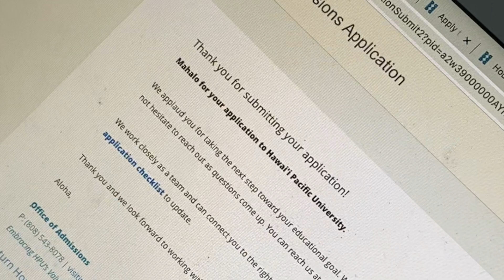Day in the life of a college student in Hawai'i | Emma Termonen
Curious about what it's like to live and study in Hawai‘i? Visiting international student Emma shares her experience – from learning to surf and hula dance, hiking and meeting new friends from all over the globe!